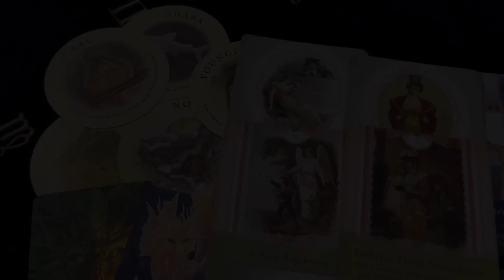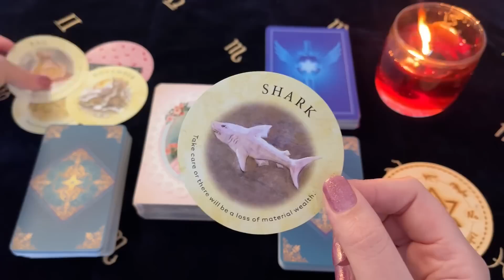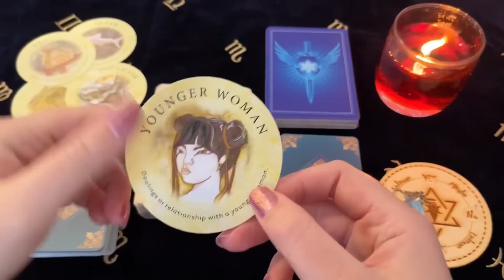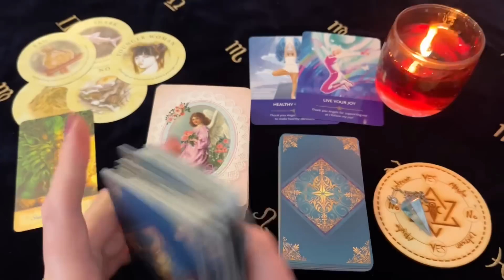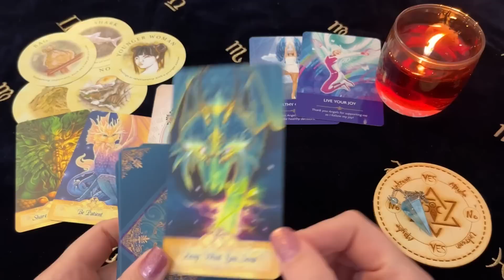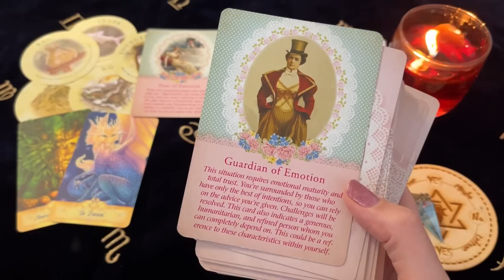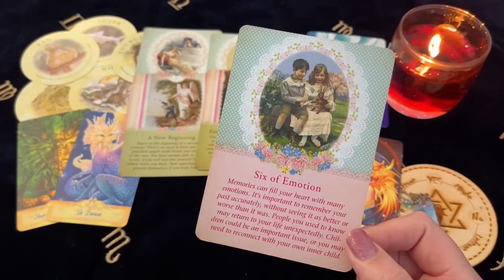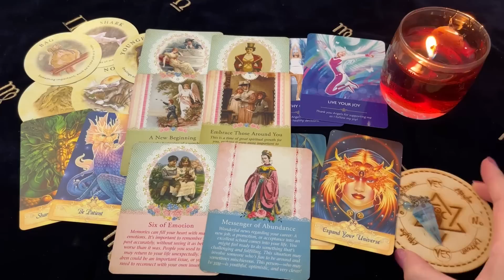♉️ Taurus ~ Unexpected Turn Of Events! You Don’t See This Coming! 19 - 25 September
Decks Used ~
Guardian Angel Tarot -Radleigh Valentine
Seeker Oracle - Ravynne Phelan
Messenger Oracle - Ravynne Phelan
Tea Leaf Oracle - Rae Hepburn
Angel Prayers Oracle - Kyle Gray

Channel Schedule~
Monday: Aries, Leo, Sagittarius (Fire Signs)
Tuesday: Taurus, Virgo, Capricorn (Earth Signs)
Wednesday: Gemini, Libra, Aquarius (Air Signs)
Thursday: Cancer, Scorpio, Pisces (Water Signs)
Monthly Readings: Within the week before the upcoming month
Mid Month Readings: Within the week before mid month